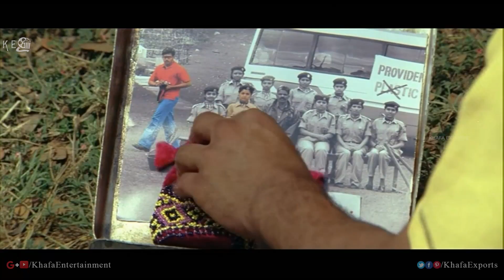Azhagai Irukkirai Bayamai Irukkirathu Movie | Scene | Elaiyudhir Song & Bharath Mallika 1st Meet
Film        : Azhagai Irukkirai Bayamai Irukkirathu
Starring   : Bharath, Arun Vijay, Mallika Kapoor etc.,
Direct      : S.D. Vijay Milton
Banner    : Dream Theatres
Producer : Cheran
Overseas : Khafa Exports
Label       : Mass Audios
Year         : 2006

Azhagai Irukkirai Bayamai Irukkirathu  is a 2006 Indian Tamil romantic comedy film written and directed by cinematographer-turned-director S.D. Vijay Milton. It starring Bharath and Mallika Kapoor in lead and Arun Vijay, Deepu, Renuka and M. S. Baskar in vital supporting roles. The film's score and soundtrack are composed by Yuvan Shankar Raja. The film inspired by the 1997 Hollywood film Addicted to Love, starring Matthew Broderick and Meg Ryan was released on 14 April 2006, coinciding with Tamil New Year and is considered a box office bomb. Upon release, the film was dubbed into Telugu and released as Maha Andamga Vunnavani Bhayam. The story tells a love relationship between two playful youngsters and their sacrifices.